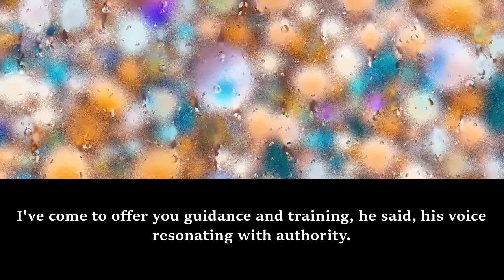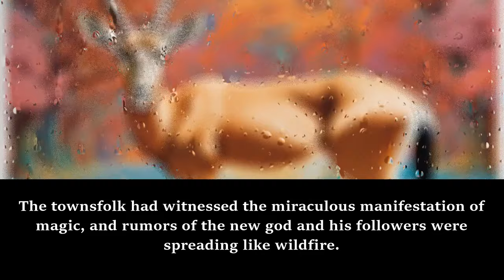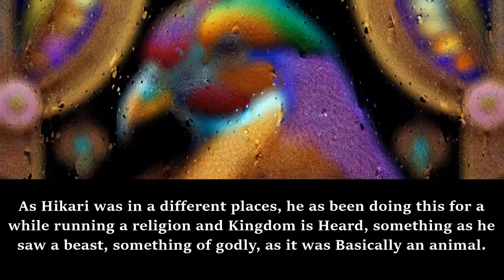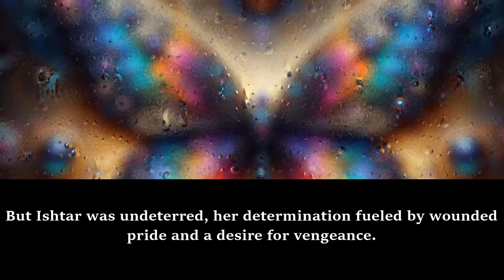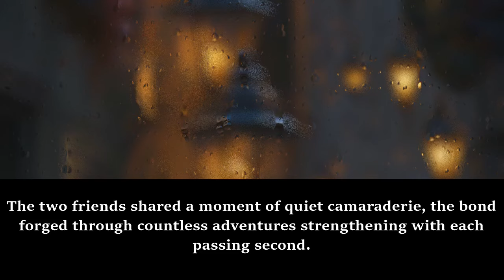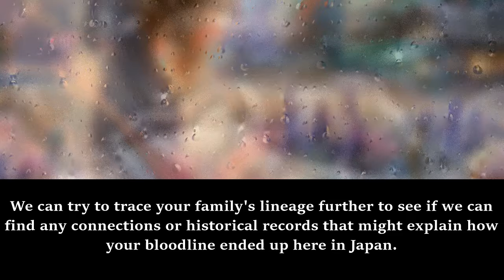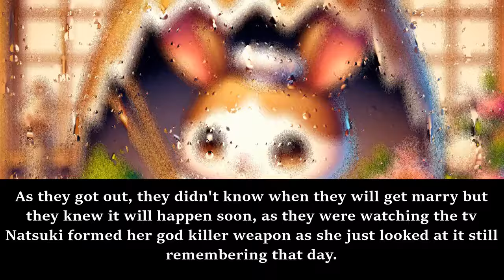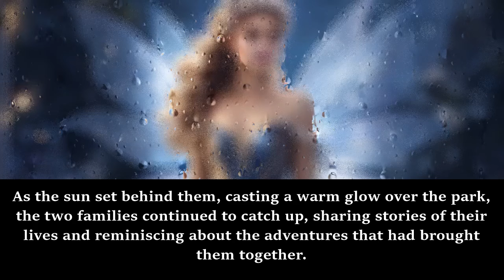DOKI DOKI: An Extras life in Doki Doki /Part Final/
Synopsis
Hikari to ai was just a normal person person in the real world unthle he died when he did he met the creator and the git a wish he just wish for a life as god, it in deed greed but also beacuse he wanted to fix any world he can do the creator decide to sent him to a world with a god and he was sent to the Doki Doki world

  (+𝟒𝟎) 𝐇𝐨𝐮𝐫𝐬 𝐨𝐟 𝐝𝐢𝐟𝐟𝐞𝐫𝐞𝐧𝐭 𝐀𝐮𝐝𝐢𝐨𝐛𝐨𝐨𝐤𝐬 𝐮𝐩𝐝𝐚𝐭𝐞𝐝 𝐩𝐞𝐫 𝐝𝐚𝐲 ❞𝐄𝐱𝐜𝐞𝐩𝐭 𝐨𝐧  𝐒𝐚𝐭𝐮𝐫𝐝𝐚𝐲𝐬 ❞.
  𝐍𝐒𝐅𝐖 𝐚𝐮𝐝𝐢𝐨𝐛𝐨𝐨𝐤𝐬.
  𝐔𝐧𝐜𝐞𝐧𝐬𝐨𝐫𝐞𝐝 𝐚𝐮𝐝𝐢𝐨𝐛𝐨𝐨𝐤𝐬.

d&d novels
dr stone fanfiction
enterprise fanfic
webnovel fanfiction
webnovel fanfic